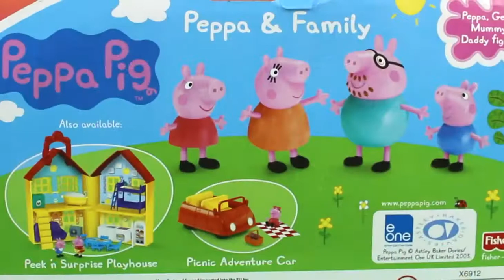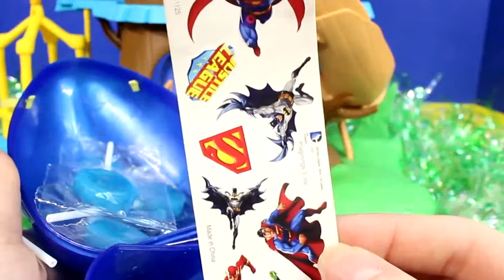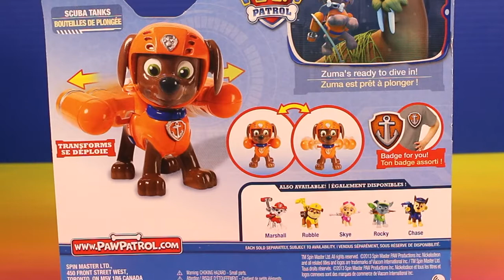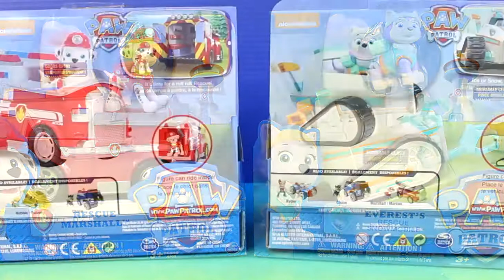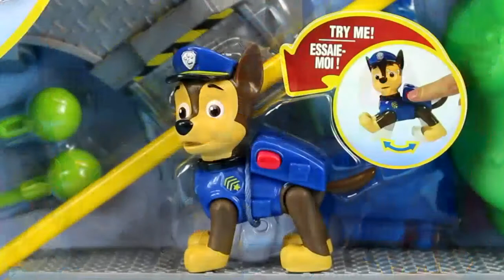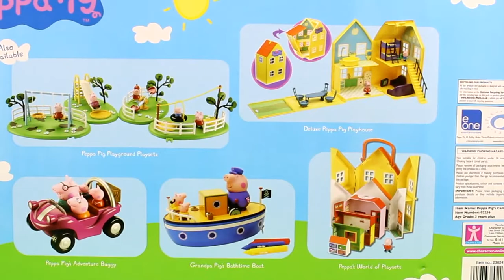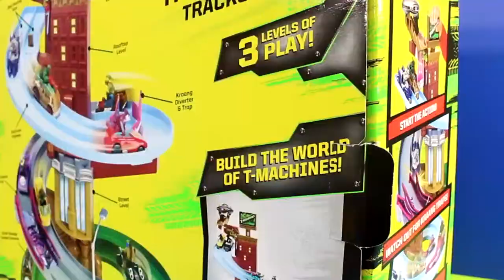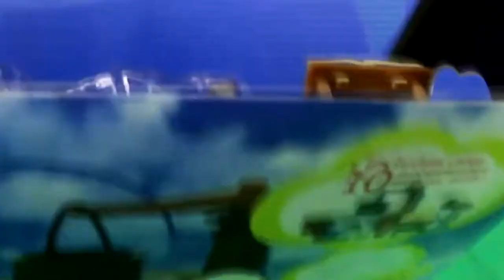Toys, disney pixar play doh - Disney Cars, Kinder CARS, Pixar Cars - Disney Toy part 1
This is video: "Toys, disney pixar play doh - Disney Cars, Kinder CARS, Pixar Cars - Disney Toy part 1"